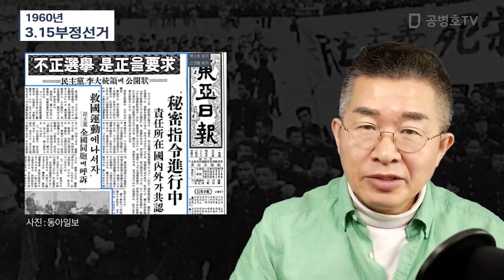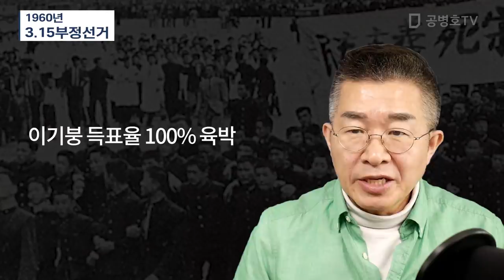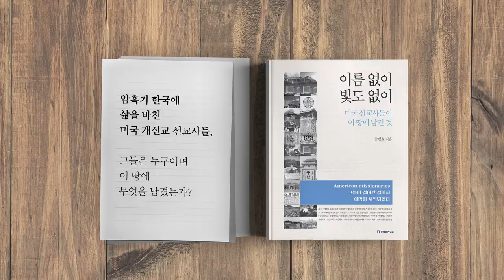1960년 / 3.15부정선거 [공병호TV]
1960년 / 3.15부정선거